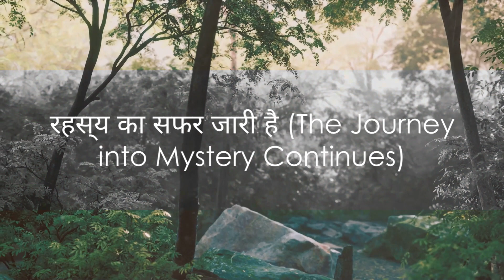Unsolved Mysteries That Will Keep You Up All Night Mysterious Stories Revealed || अनसुलझे रहस्य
Welcome to Amazing Facts - Unveiling the Extraordinary! 🌟

Dive into a world of wonder and fascination with our "Amazing Facts" channel! 🚀 We are dedicated to bringing you mind-blowing, jaw-dropping facts that will leave you in awe. From the depths of science and nature to the realms of history and beyond, we curate content that sparks curiosity and stimulates your intellect.

🔍 What to expect:

🌍 Explore the wonders of our planet with mind-bending facts about nature and geography.
🚀 Journey through time with intriguing historical revelations and little-known events.
🧠 Expand your knowledge with science and technology facts that will leave you amazed.
🎭 Uncover the extraordinary in everyday life with quirky and fascinating tidbits.

Thanks for being part of our community of curious minds! 🌈✨